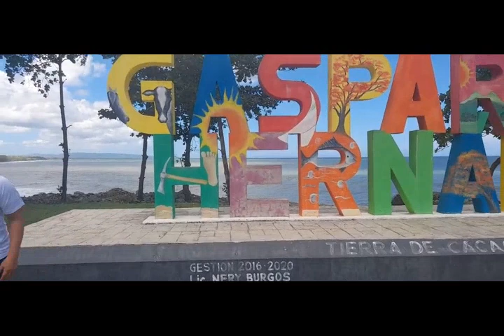Rio San Juan, Cabrera, Jamao del Norte Rep.Dominicana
Jamao del Norte:
El municipio de jamao al norte es uno de los cuatro municipios de la Provincia Espaillat, ubicado en la ladera norte de la cordillera septentrional.

Playa Grande Rio San Juan:
Una hermosa playa entre Río San Juan y Cabrera. Playa Grande está ubicada en el norte de la República Dominicana, en la provincia de María Trinidad Sánchez,

Playa Caleton:
La playa Caletón está ubicada en el este de la República Dominicana, en Cap Cana a solo 5 minutos del Aeropuerto Internacional de Punta Cana.

Playa Diamante:
Ubicada en la costa noroeste, directamente al lado de la carretera de Cabrera, esta playa de arena blanca y ligera no es lo que uno espera: un río fluye tan cerca que le da a la arena una textura suave y esponjosa, mientras que el mar es una mezcla de frío y calor de un extremo a otro.

Datos: link investigacion Video Glauco Samboy, Derecho de Autor